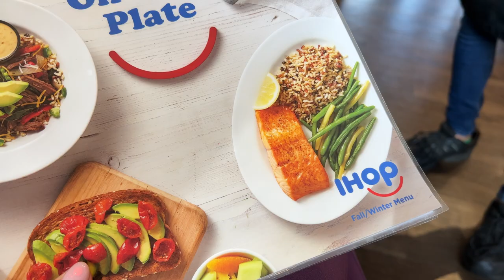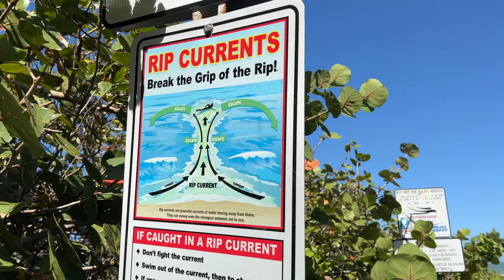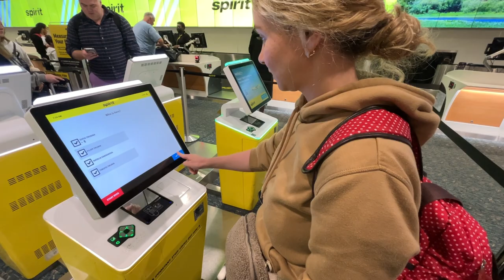VLOG из Америки/КАК НАДО ОТДЫХАТЬ ВО ФЛОРИДЕ/ВСТРЕЧА С ДРУЗЬЯМИ ИЗ ГОЛЛАНДИИ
Всеи приветики,друзья!
И добро пожаловать в мой новый ВЛОГ из Америки. В этом видео мы с вами отправимся в отпуск во Флориду с моей семьей и встретимся с нашими друзьями из Голландии, с которыми мы не виделись 4 года!!!
Съемка и монтирование большого влога забирает много моих сил и времени.